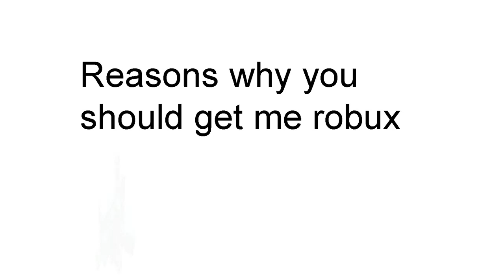Reasons why you should give me Robux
TOP 3 reasons why you should give me Robux!
I made this in Microsoft PowerPoint lol.